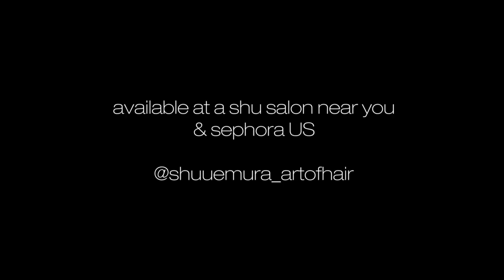Shu Uemura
EXECUTIVE PRODUCER & CASTING